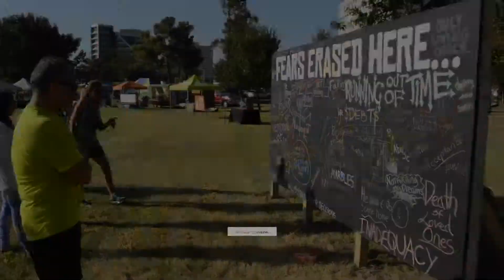2019 I AM Yoga Festival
Join us for the 8th I AM Yoga Festival!  This year it will be held at Cedar Rock Inn wiht over 40 acres, a luxurious bed and breakfast and plenty of room to roam.  Over 20 events including yoga classes, meditation, wellness seminars, indoor wellness room, outdoor marketplace, kid's zone and more.